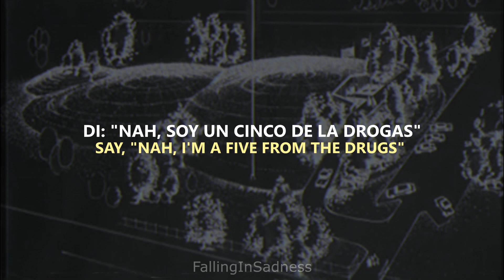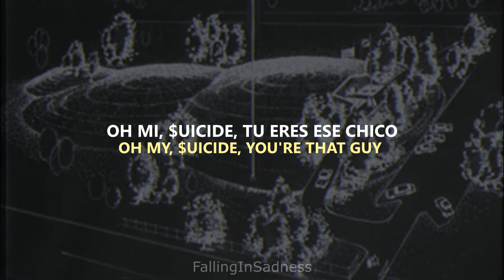$UICIDEBOY$ — Avalon (Lyrics & Sub. Español)